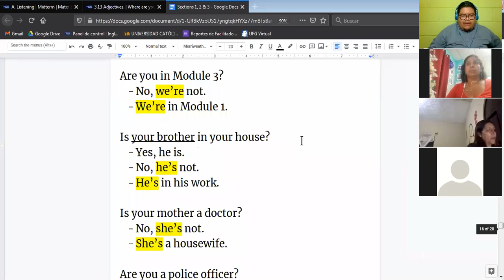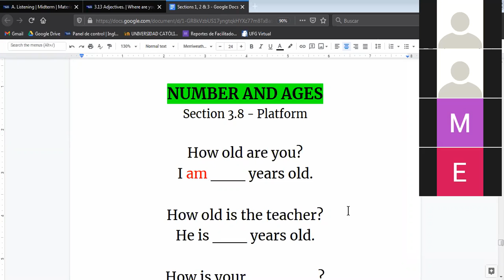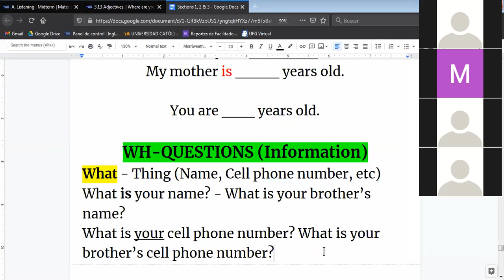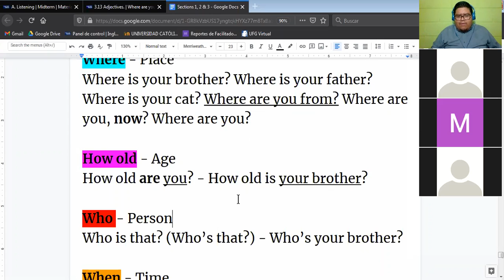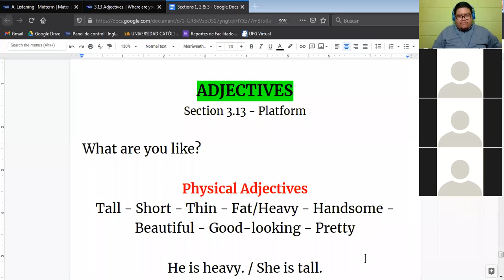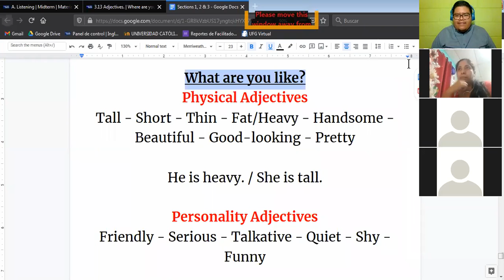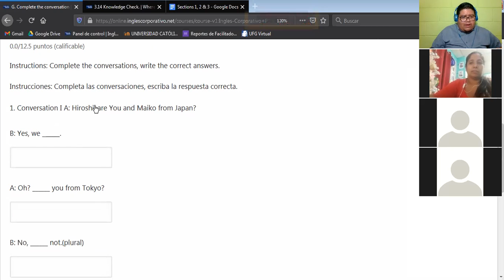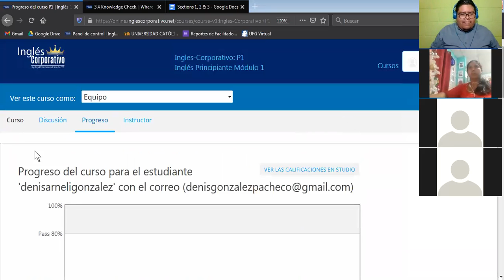Ingles Corporativo-Midterm test (06/11/2020)